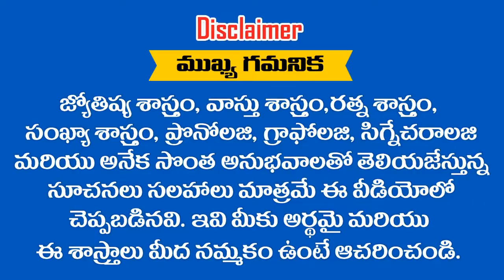" MAHENDAR " అనే పేరు ఎలా ఉందో తెలుసుకోండి .. ? RAMM KRISH NIHAN